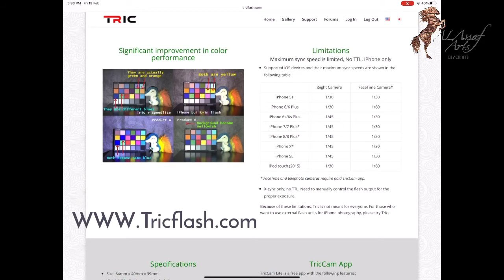iPhone flash trigger from TRICFlash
Testing TRIC flash the awesome IPhone flash trigger  , easy to use for any speedlite flash and wireless compatible softbox studio lights.